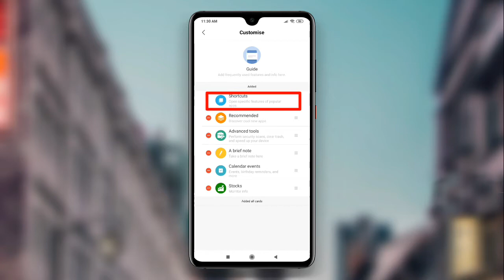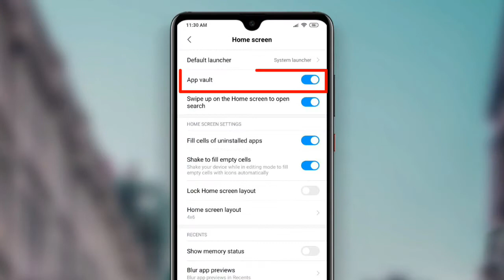How to Remove App Vault Card Any Xiaomi Device|Remove ads Redmi not 8 pro||By CrazyTrickshindi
4) How do I turn off app vault in Miui?
5) How do I uninstall app vault in MI?
6) How do I disable ads on xiaomi?
7) How do I open the app vault in MI?

howtoremovepromotedappsinredminote8pro howtoremovepromotedappsinredminote7pro howtostopadsinminote8pro howtoremoveadsfromredminote7pro howto stopadsinredminote7#howtodisableadsin miui10#disablepromotedappsmiui10#howtostopadsinredminote8pro

रेडमी नोट 8 प्रो
रेडमी नोट 8
redmi note 8 pro amazon
smartphone